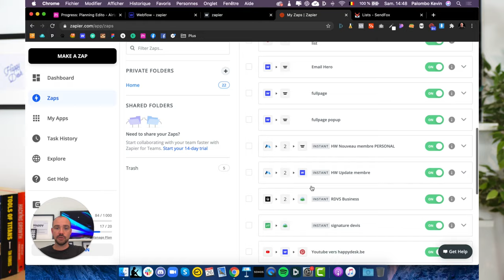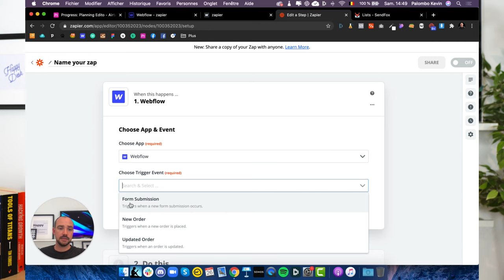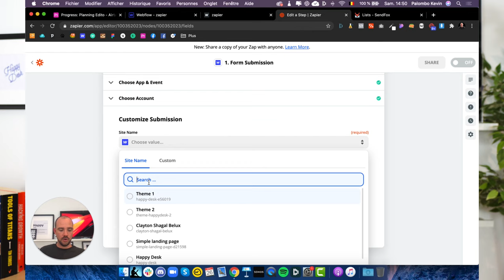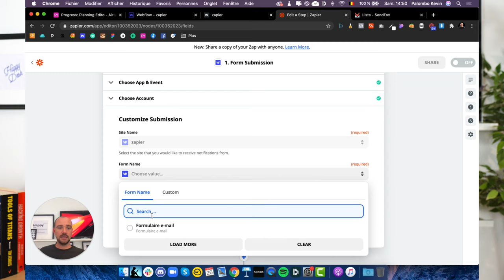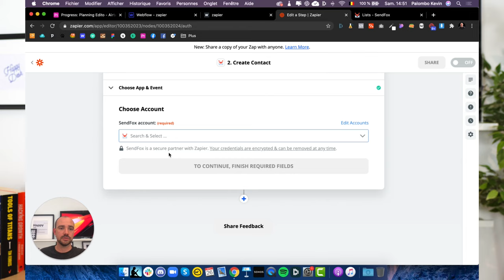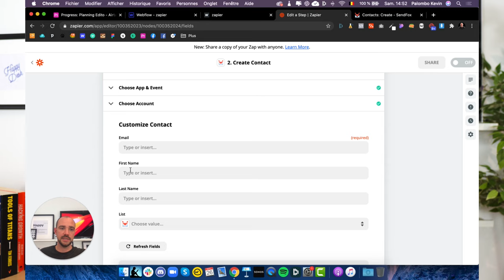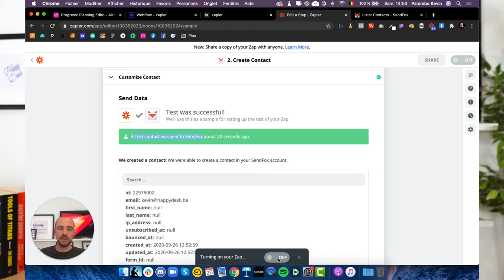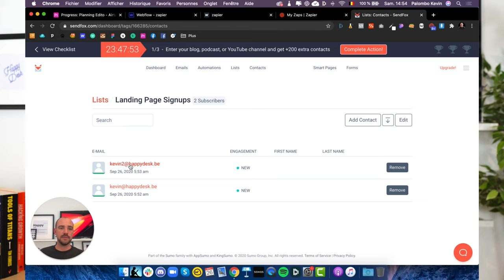Comment intégrer Zapier sur Webflow - 2020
// TimeStamp
0:00 Intro

HELLO

OUTILS WEB

COPYRIGHT

SOCIAL